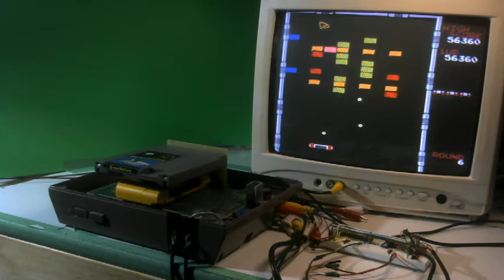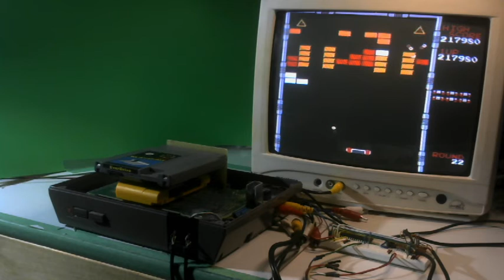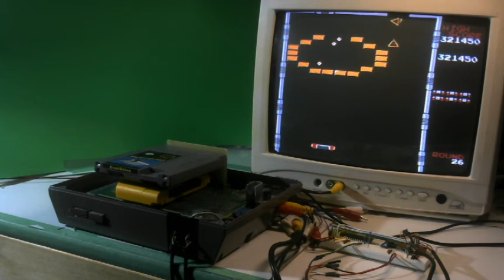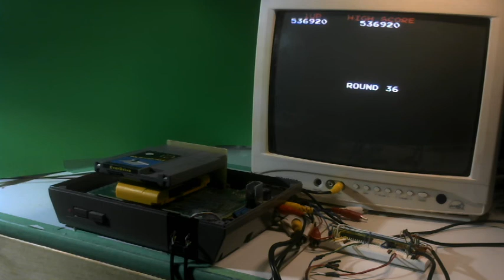[TAS Verified] NES Arkanoid (warpless) in 11:11.18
TAS created by Chef Stef. Publication

This verification was performed on an unmodified NES console, except for a replacement cartridge slot (that uses modern 72 pin connectors instead). Information about the replay device used in this video can be found